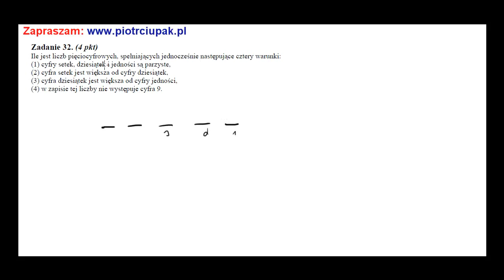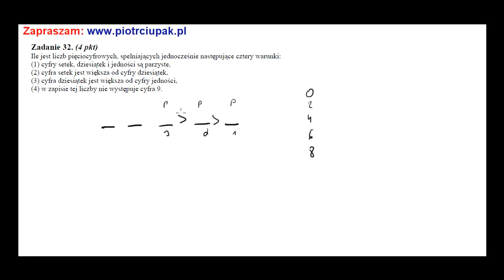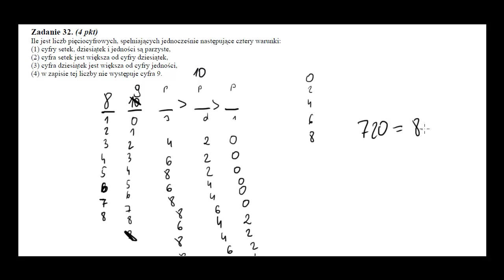Zadanie 32 Matura CKE sierpień 2011 nowa wersja